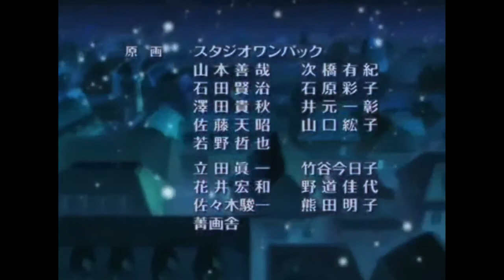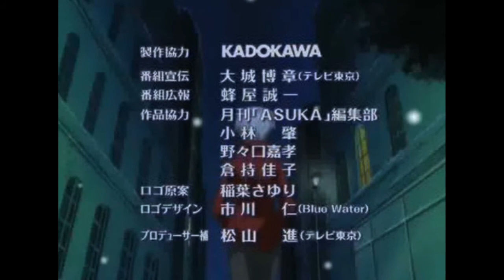[SHP] D.N. Angel 24 -- "Together Forever"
A fandubbed clip from the anime series D.N. Angel. D.N. Angel belongs to Yukiru Sugisaki and Dentsu and Xebec, no infringement intended.

:: C A S T ::
Freedert :: ~xXLittlexGurlXx~
Satoshi :: Dusk-Requiem
Daisuke :: lionfayt
Dark :: lionfayt
Elliot :: cruc1f1x21
Risa :: Damaru
Riku :: lightofhope18

Mixing :: lightofhope18

[This is a re-upload, original clip was completed in December 2009]